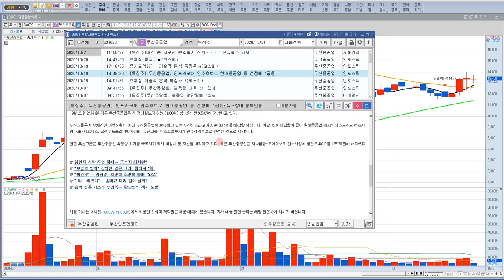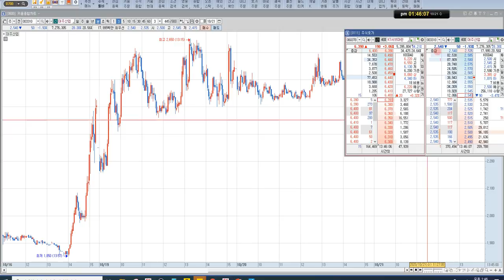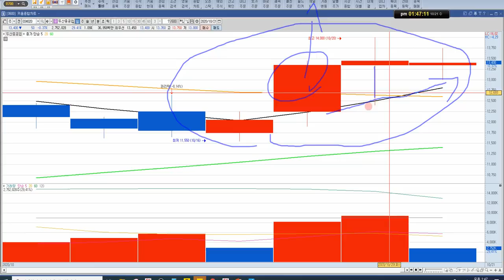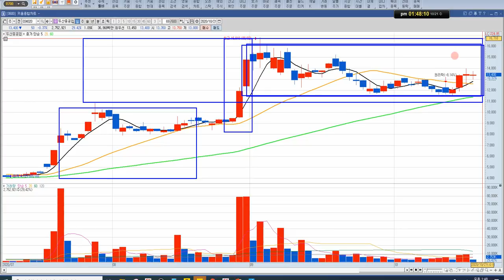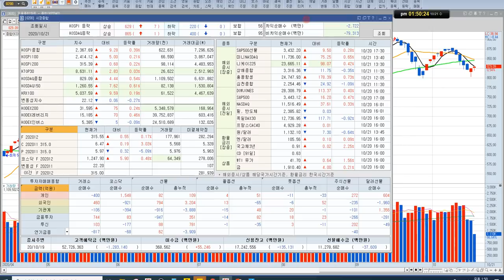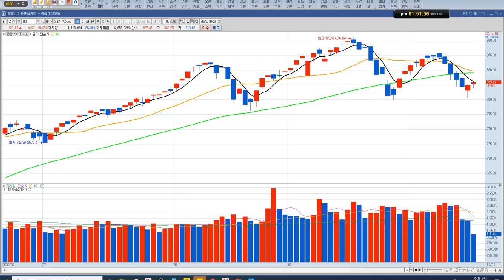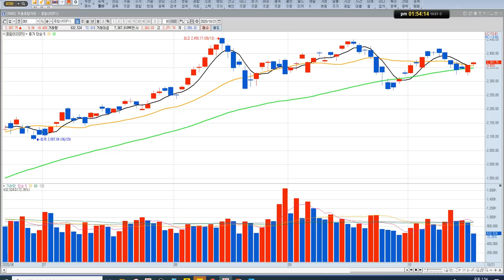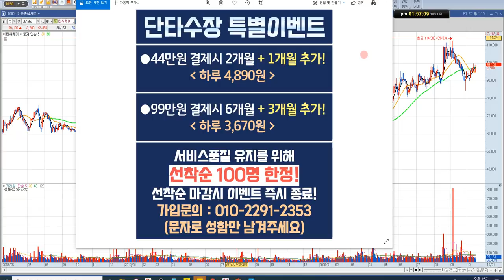두산중공업 주가 전망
두산중공업 주식 전망 영상입니다